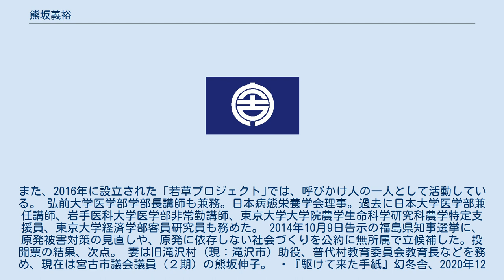熊坂義裕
熊坂 義裕（くまさか よしひろ、1952年1月10日 - ）は、日本の内科医師、元政治家。
盛岡大学客員教授 (元栄養科学部学部長、栄養科学科教授)、京都大学医学部非常勤講師。
医療法人双熊会理事長、日本糖尿病学会専門医。
元岩手県宮古市長（旧市時代も含め、3期）。
 福島県福島市生まれ。
福島県立福島高等学校を経て、東北大学工学部中退、弘前大学医学部卒業。
 市長を経験した医師として、社会保障や災害復興、地方行政等について活発な提言を行っている。
 1978年（昭和53年）弘前大学卒業後、同大学医学部第三内科に入局し、同大学付属病院内科医師、同大学医学部助手となった。
この間、糖尿病の研究によって医学博士号を取得。
その後、妻の出身地である岩手県宮古市に転居し、岩手県立宮古病院の内科科長を務めた後、宮古市内に内科医院（医療法人双熊会・熊坂内科医院）を開業した。
 1997年（平成9年）、宮古市長選挙に立候補し、当選。
第17代宮古市長に就任。
2001年（平成13年）の市長選で再選。
 2005年（平成17年）6月6日、宮古市、田老町、新里村が合併し、新しい宮古市が誕生する。
それに伴って同年7月3日に執行された新・宮古市の市長選挙でも当選、合併後の宮古市の初代市長に就任した。
 2009年（平成21年）6月28日執行の市長選には出馬しなかった。
熊坂は、厚生労働省社会保障審議会医療部会委員、同介護給付費分科会委員、同健康日本21(第2次)策定専門委員会委員 、内閣府社会保障国民会議分科会委員、総務省地域経営懇談会委員、全国市長会理事など多くの役職を歴任した。
2011年からは、無料電話相談「よりそいホットライン」を運営する一般社団法人社会的包摂サポートセンターの代表理事に就任している。
また、2016年に設立された「若草プロジェクト｣では、呼びかけ人の一人として活動している。 弘前大学医学部学部長講師も兼務。日本病態栄養学会理事。過去に日本大学医学部兼任講師、岩手医科大学医学部非常勤講師、東京大学大学院農学生命科学研究科農学特定支援員、東京大学経済学部客員研究員も務めた。 2014年10月9日告示の福島県知事選挙に、原発被害対策の見直しや、原発に依存しない社会づくりを公約に無所属で立候補した。投開票の結果、次点。 妻は旧滝沢村（現：滝沢市）助役、普代村教育委員会教育長などを務め、現在は宮古市議会議員（２期）の熊坂伸子。 ・『駆けて来た手紙』幻冬舎、2020年12月。ISBN978ｰ4ｰ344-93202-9